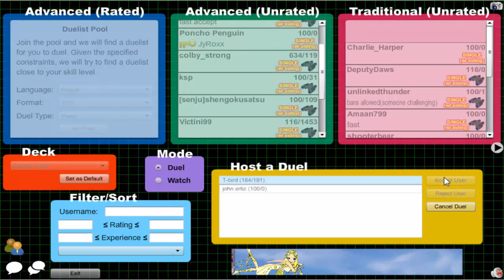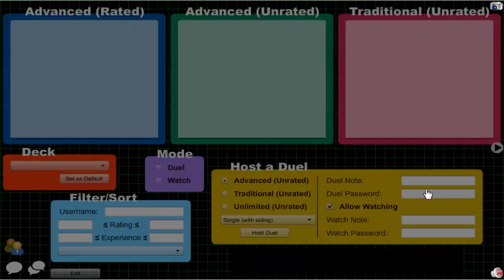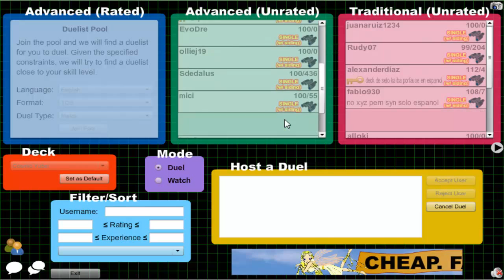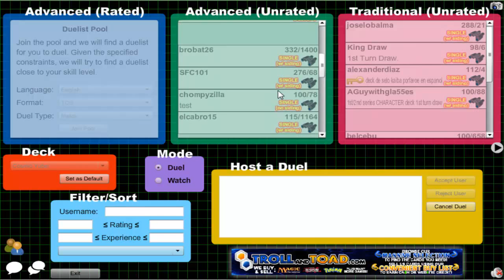Vitamin Y (Forever) Episode 633: Cosmic Yubel #57